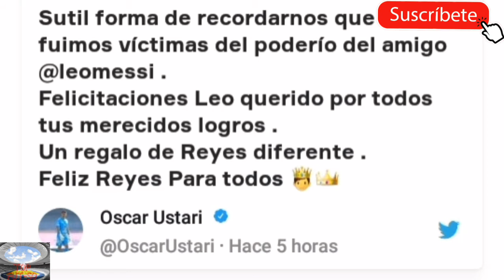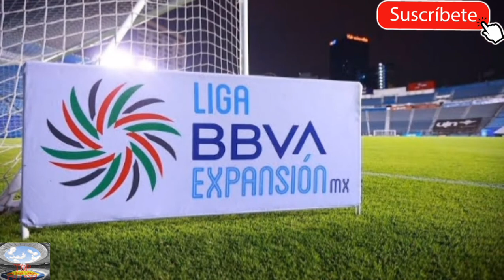🚨Wijnaldum NO RENUEVA CON LIVEPOOL📝 | Cuadrado Positivo Por Covid-19🏥 | Aleña Ficha Con Getafe 🇪🇸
TE PRESENTAREMOS EN ESTE VIDEO LAS NOTICIAS MAS RELEVANTES EN LA SEMANA DEL FUTBOL MUNDIAL⚽️🥅

Autor de música de video: Música OS

Música OS (Música libre de Copyright)

Si quieres un saludo házmelo saber en los comentarios del video 👋🤟